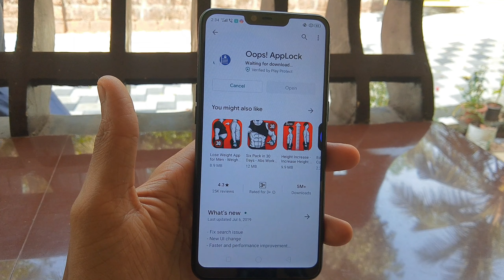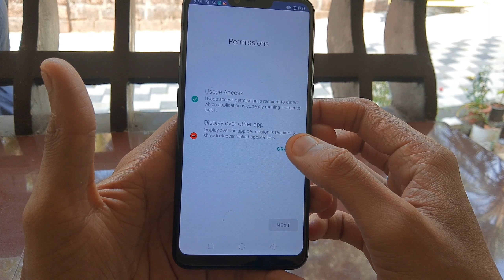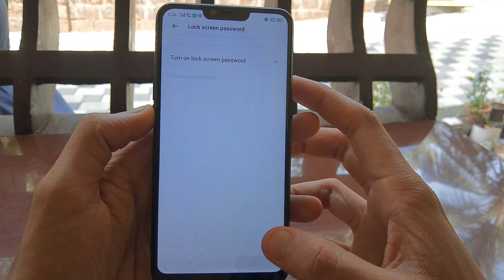best lock for mobile|safe lock for mobile|best lock system for mobile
new mobile locking system for all android mobile phones

Easy way to change spark plug